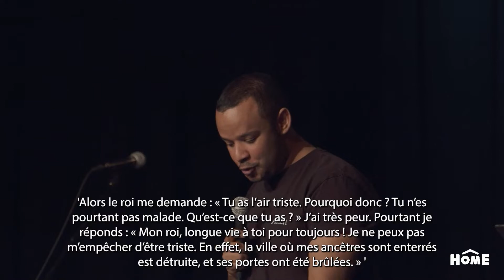Coeur Nouveau (2/2) // Le changement commence dans la prière - Yves B.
Bienvenue à la prédication de la semaine !

On continue dans notre série “Coeur Nouveau” .

► Pour écouter d'autres messages de Home Lausanne, on te donne rendez-vous sur les plateformes apple podcast, google podcast, Spotify, ou toute autre plateforme de podcast.

RESTONS CONNECTÉ(E)S !
Tu découvres la communauté de Home Lausanne et tu veux rester connecté(e) ? Remplis ce formulaire et on prendra contact avec toi !

REQUÊTES DE PRIÈRE
N'hésite pas à nous communiquer tes requêtes de prière, on veut pouvoir se tenir avec toi !

CONTRIBUER À LA VIE DE FAMILLE
Tu aimerais t'investir dans la vie de famille à Home Lausanne ? Remplis ce lien et on prendra contact avec toi !

KIDZ
► Tu as des enfants, ou tu aimes les enfants et voudrais t'investir pour les voir grandir en Dieu et changer le monde ?